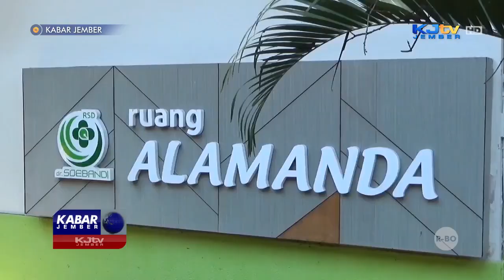RSD SOEBANDI RAWAT LIMA PASIEN PETUGAS KPPS | KABAR JEMBER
PATRANG, KJTV JEMBER- Rumah Sakit Daerah Dokter Soebandi, Jember, merawat lima petugas KPPS karena menderita sakit. Selain kelelahan, satu diantaranya juga dirawat di rumah sakit lantaran mengalami kecelakaan saat bertugas.